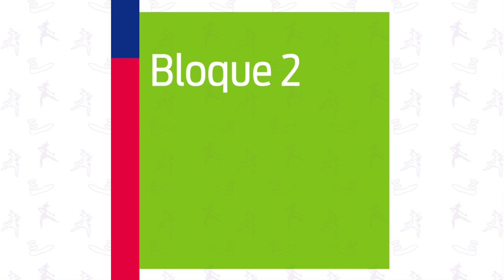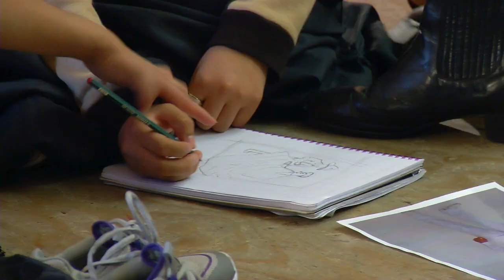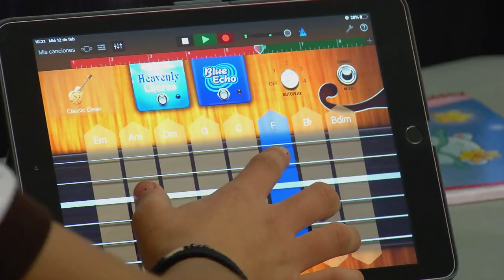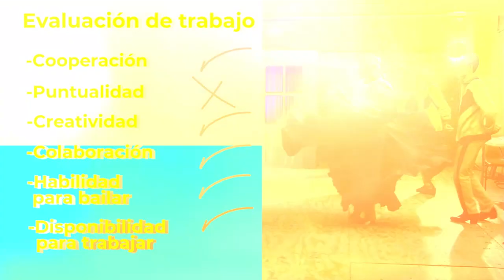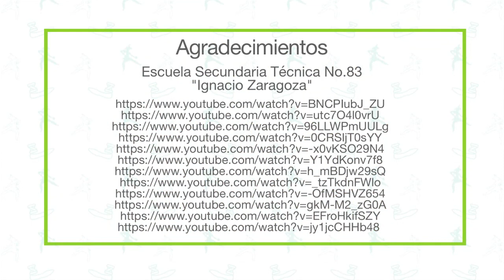12. Hagamos danza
Nivel: Telesecundaria
Asignatura: Artes. Danza
Grado: Segundo
Bloque: 2
Eje. Apreciación estética y creatividad